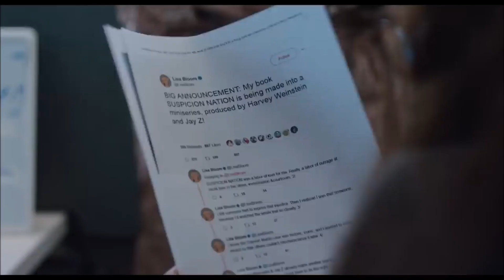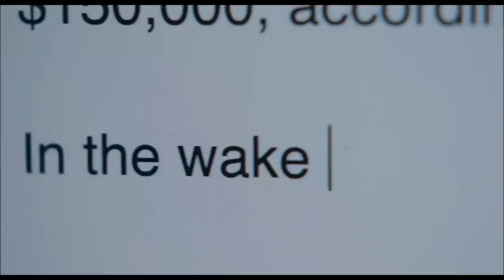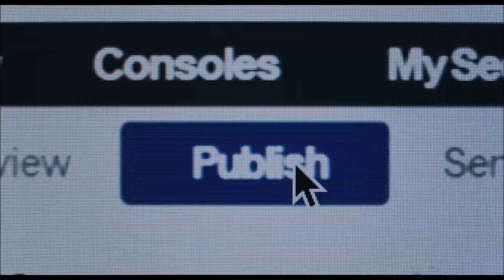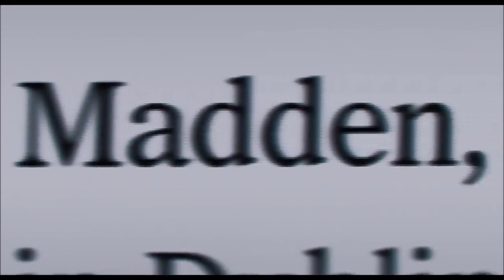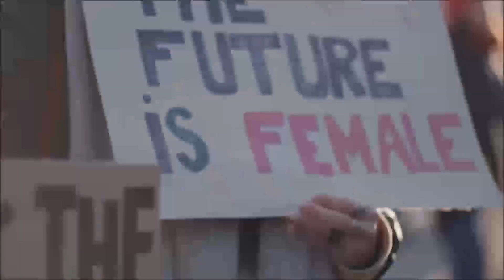She Said Trailer & Featurette